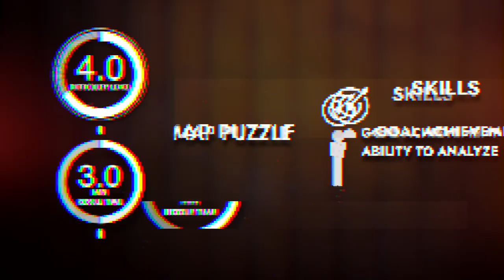Map Escape room puzzle, Escape room gadget.